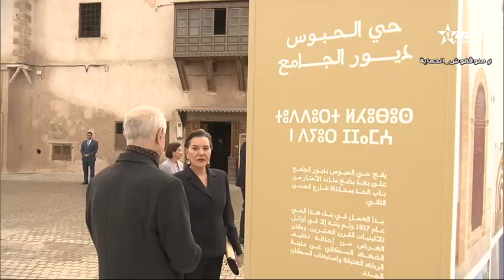Telediario Al Aoula du 09/01/2023